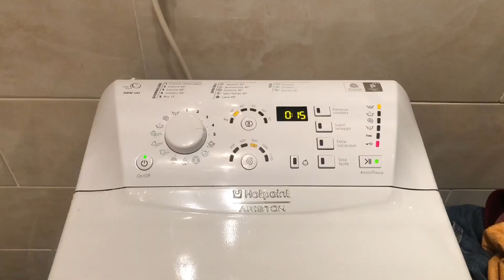Mescola AMMORBIDENTE e ACQUA e guarda il risultato incredibile!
BRANO UTILIZZATO NEL VIDEO:
A Night Alone di Tracktribe (Smoke filled rooms)

☕️Se ti va di offrirmi un caffè virtuale per aiutare a sostenere il mio canale e diventare best supporter clicca qui sotto ⬇️ sarai ringraziato/a nel prossimo video 😍

ATTREZZATURA VIDEO 📹
  EDIT: VideoShow